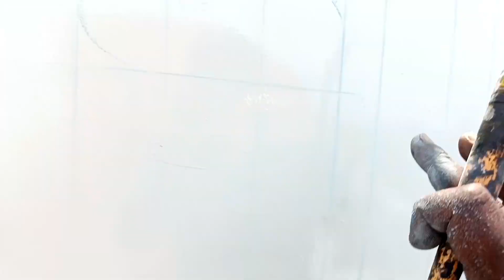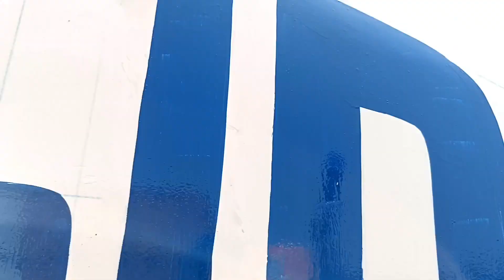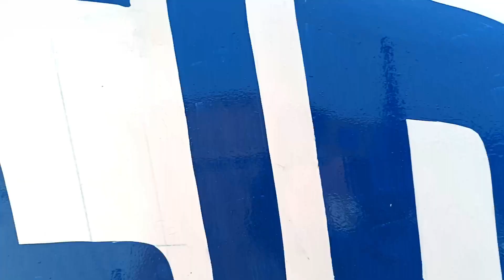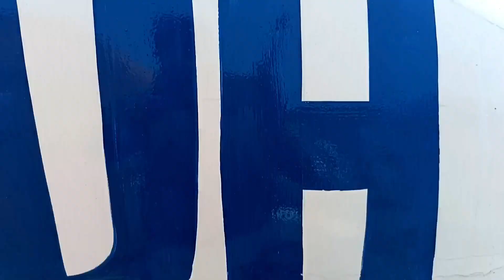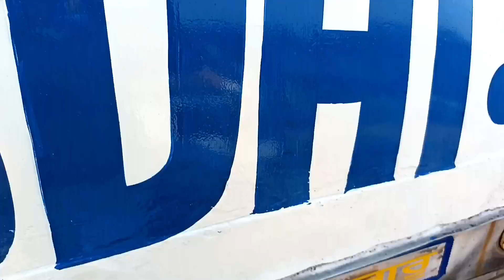राइटिंग सीखना है ✍️तो यह वीडियो जरूर देखेंsankarjiart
please🙏🙏🙏